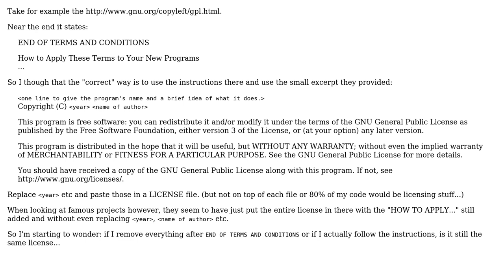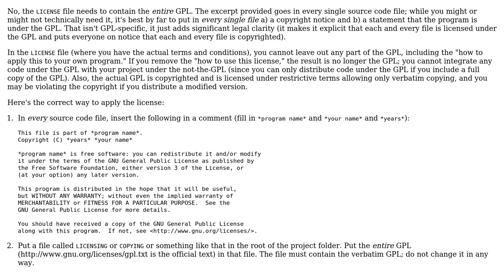Software Engineering: How to properly apply a license? (2 Solutions!!)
Software Engineering: How to properly apply a license?

With thanks & praise to God, and with thanks to the many people who have made this project possible! | Content (except music & images) licensed under CC BY-SA | Music | Images & others | With thanks to user Robert Harvey user Laoujin user cpast and the Stack Exchange Network Trademarks are property of their respective owners. You are responsible for your own actions.